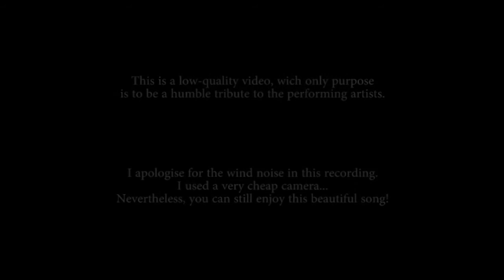Memórias de Um Beijo - Luís Represas & João Gil (live)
♫ "Memórias de Um Beijo"

▪ Performers: Luís Represas & João Gil
▪ Location: Live at Festas do Mar 2011 - Cascais, Portugal
▪ Date: August 28, 2011
▪ Recording & edition: Vitor Hugo

▪ Apology:
I apologise for the wind noise in this recording. I used a very cheap camera... Nevertheless, you can still enjoy this beautiful song!